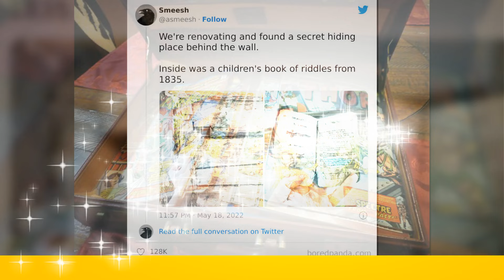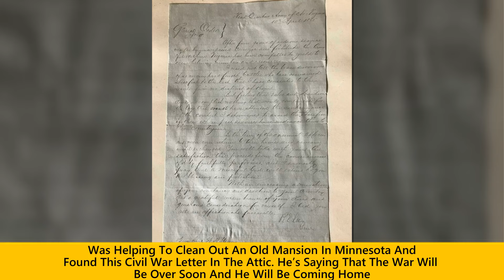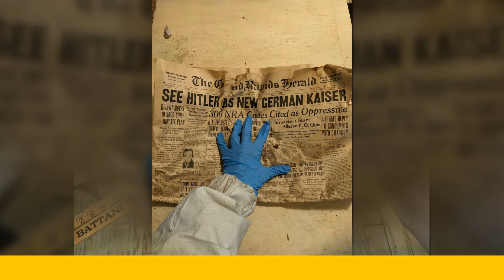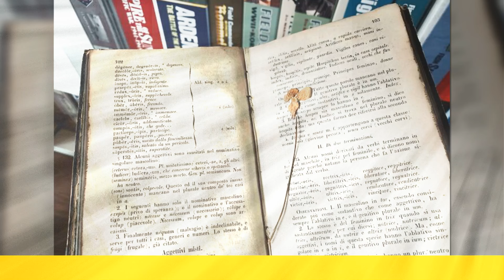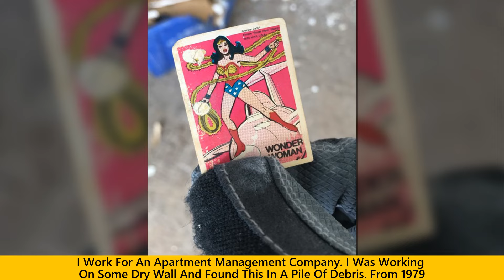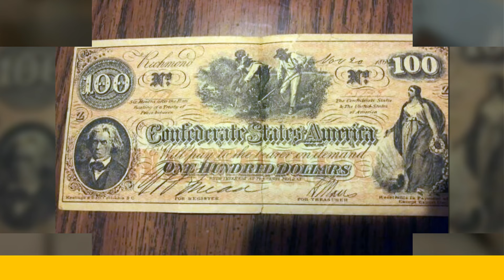Treasures From The Past That People Discovered During Home Renovations